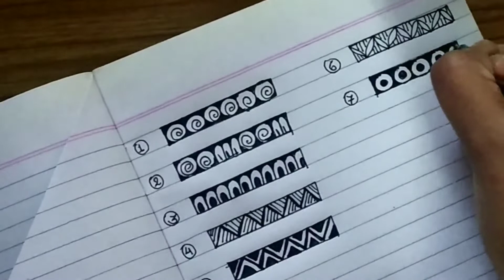Mandala art pattern for beginners || Part 1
Hy guys

I introduced a mandala art series for beginners.

Hope this series will help u to learn the mandala art.